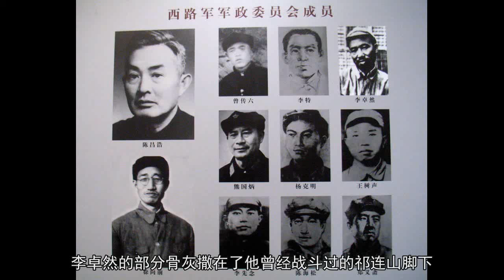他是毛主席第一位办公室主任，毛主席能重新掌权，他功不可没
李卓然这个名字，可能今天很多人都不熟悉，其实在我党我军早期，这可是个大名鼎鼎的大人物，担任过红五军团政委、红四方面军政治部主任，还是毛主席的第一任办公室主任，很多重要决策都要征求他的意见。

李卓然1899年生于湖南湘乡，年轻时跟周恩来等人一起去法国勤工俭学，后来又去了苏联的中山大学深造，甚至还在苏联加入了俄共，这在我党的高层领导中可是不多见的。
1931年，李卓然来到中央苏区，被任命为中华苏维埃共和国临时中央政府主席毛泽东办公室主任，从此开始了跟毛主席的合作。
李卓然与毛主席的第一次相见，就给他留下了深刻的印象。当时，李卓然从上海来到瑞金，参加一个会议，可毛主席还没到，李卓然就问毛主席去哪了，有人说去乡下搞调查了。
没一会儿，李卓然就见一个人风风火火地走了进来，还卷着裤腿，一脚的泥，李卓然以为这只是一个乡下农民，却不料这个人却上去握住了他的手，爽朗地说：“我就是毛泽东，欢迎你来苏区工作！”
李卓然一下子愣住了，他虽然很早就听说过毛主席的事迹，但怎么也不会想到，毛主席会用这样的方式来迎接他。
但很快，李卓然就被毛主席超人的风度折服了，从心底里认定这是个明君。毛主席也非常欣赏李卓然，不光是工作上的事，在生活中也跟他形影不离，什么事都跟他商量。

后来有一段时间，毛主席大权旁落，很多人都有意无意地疏远他，但李卓然仍然经常去看他。有好心人劝他不要惹麻烦，李卓然不但不听，还训斥那些人：“毛主席有什么错？没有他，哪来的的胜利？你们这样对待毛主席，早晚要后悔的！”
有一次，毛主席得了重病，医生太忙来不了，李卓然就亲自跟着老乡上山采药，采回来之后又亲自煎药，尽心尽力地服侍毛主席，把主席感动得几次落泪。
李卓然在红军中的地位也不低，曾担任过红一军团政治部主任、代理政委，跟林彪、聂荣臻、罗荣桓等元帅平起平坐，后来又担任红五军团政委，但他经常对人说：“只有走毛主席的路线，红军才能取得胜利。”
他的这个愿望，终于在遵义会议时得到了实现，而他也亲自见证了毛主席的重新掌权。

当时，红军刚刚攻占了遵义城，急需开会决定红军的军事指挥权，周恩来专门给红五军团发电报，让军团政委李卓然来参加会议。
在这次会议上，李卓然激动地拍着桌子，抨击极左分子瞎胡闹，说要不是你们纸上谈兵，负责殿后的红五军团怎么会牺牲这么多人！事实证明，第五次反“围剿”的失败，就是因为不听毛主席的话，要想挽救红军，必须要让毛主席重新出山！
后来的事大家都知道了，毛主席重新回到了舞台中心，及时挽救了中国的命运，可以说，李卓然功不可没。
毛主席带领红军胜利走完了长征，但李卓然却迎来了第二次长征。
当时，红一方面军与红四方面军会师后，李卓然被调到了红四，先后担任红四政治部副主任、主任，西路军成立后，也是西路军政治部主任，跟徐向前总指挥一起西征。

西路军受挫后，李卓然又和李先念一起，把剩下的2000名战士集合起来，千里突围祁连山。当时是冬天，李卓然的大胡子都冻成了冰，更要命的是没有给养，全是寸草不生的冰天雪地，比红军长征时还要艰苦。李卓然就带着大家啃皮带、挖草根充饥，为了让大家保持斗志，李卓然还编了一首《巍巍峨峨祁连山》，带着大家一起唱。
后来很多当事人都说，如果没有这首悲壮激昂的歌曲，很多人就倒下了，再也起不来了。
李卓然后来也回忆说：“我当时就想过，就是只剩下我一个人，我也要唱着《巍巍峨峨祁连山》走回延安！”
当李卓然终于抵达延安，重新见到毛主席的时候，两人抱头痛哭。这种感情，今天的人是很难理解的。
1955年授衔时，李卓然因离开了军队，没有军衔，否则，以他在红军时期军团政委、方面军政治部主任的级别，至少也得是上将，给个大将都无可厚非。但李卓然丝毫都没有感到遗憾，用他的话说，“只要能让我继续工作，继续为人民服务，比什么都强。”
1989年，90岁高龄的李卓然逝世。根据他的遗愿，李卓然的部分骨灰撒在了他曾经战斗过的祁连山脚下。
有趣味、有思维、有品位的“三味”历史，mashaohua108